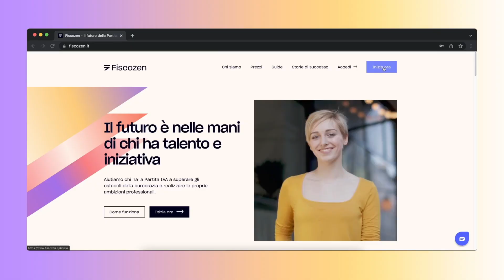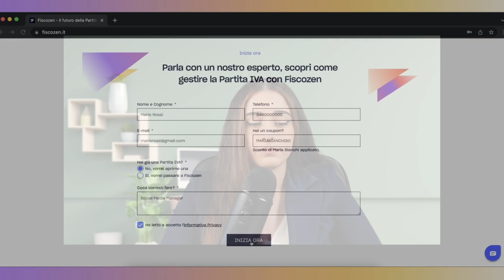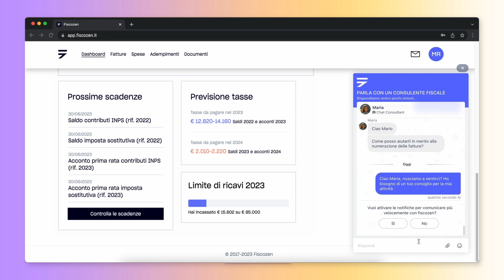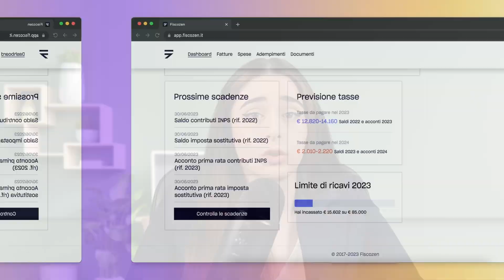Devi sapere questo prima di aprire partita IVA!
Per prenotare la consulenza, vai su Fiscozen e nel box consulenza inserisci questo coupon ⏩️
AURORAZUCCHERETTI50Y